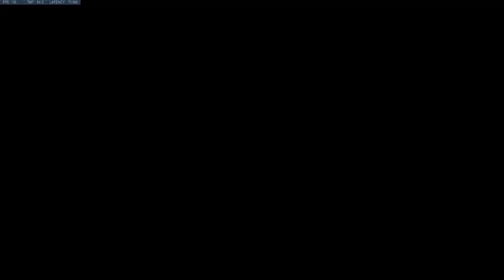Muff Genji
Muff genji vod